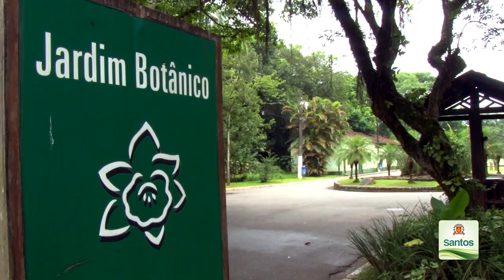Convênio com governo estadual garante repasse de R$ 16,7 milhões para a Cidade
A prefeitura obteve R$ 16,7 milhões de recursos provenientes de verbas do Departamento de Apoio ao Desenvolvimento das Estâncias (Dade), órgão ligado à Secretaria de Turismo do Estado de São Paulo. A verba destinada ao município será investida em obras importantes: infraestrutura de pontilhões (R$ 1,3 milhão); revitalização do entorno do Jardim Botânico, com implantação de ciclovia (R$ 1,3 milhão); Centro Integrado de Atendimento e Monitoramento Urbano (R$ 12,7 milhões) e revitalização da Praça Mauá (R$ 1,4 milhão).